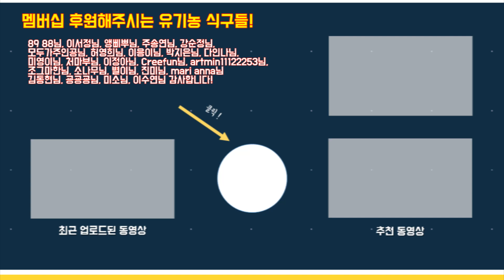피해자가 많은 걸 보면 1급 상담사 죄다 문제 있는 거야!..?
일흔세 번째 매운맛은 '심리상담 수퍼비전에서 일어나는 갑질' 입니다.

총 다섯 가지를 다룹니다.
00:00~02:05 내가 생각하는 사이다
02:05~05:24 비윤리적인 수련감독(수퍼바이저)이 정말 많은가?
05:24~06:52 우린 왜 비윤리적인 수퍼바이저가 많다고 생각하게 되었는가?
06:52~07:56 그럼 어떻게 해야 할까?
07:56~08:30 마무리

묵직한 팩폭을 직구로 때려박습니다.
반박 환영입니다. 제 말이 무조건 맞는 건 아니에요.
(본 컨텐츠는 시크함을 위해 반말을 사용하고 있습니다.)

심리상담 하는 사람도 철학이 있고 주관이 있습니다. 항상 밝은 생각만 하는 것도 아니에요. 오히려 저는 굉장히 우울한 사람입니다.
심리학 얘기만 하려니 제 개인의 이야기는 하나도 못 하게 되잖아요. 그래서 반디클래스 매운맛을 만들었습니다. 여기선 근거도 이론도 없는 그냥 제 생각을 자유롭게 이야기할 겁니다.
상담사의 이야기가 아니라 심리학 좋아하는 개인의 의견으로 받아들여주세요.